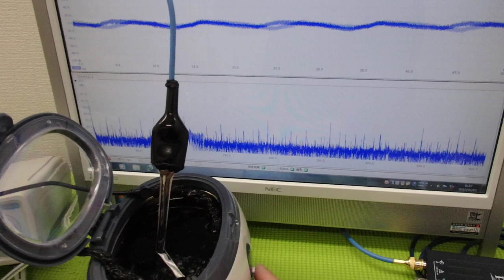メガヘルツの超音波発振制御プローブを利用した実験動画 ultrasonic-labo